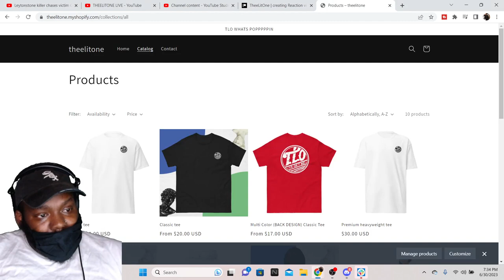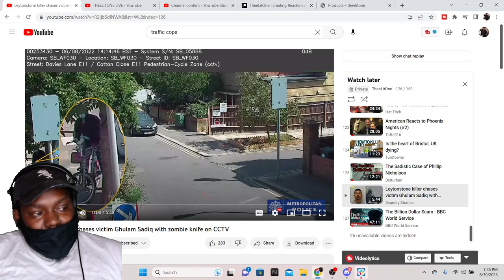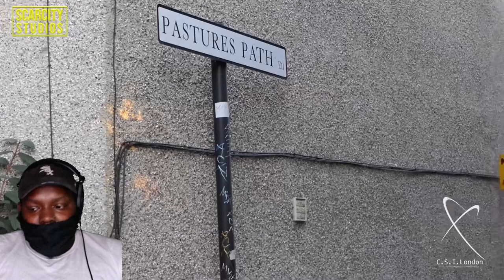CHICAGO DUDE REACTS TO Leytonstone killer chases victim Ghulam Sadiq with zombie knife on CCTV